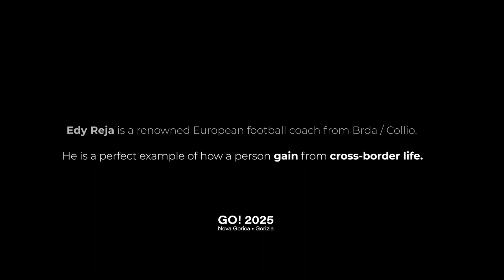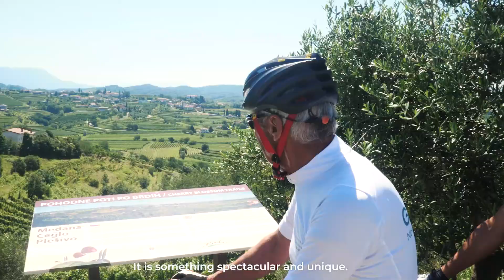Edy Reja & GO! 2025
From Italian Collio to Slovenian Brda.

🚴‍♂️  Edoardo "Edy" Reja, we are honored you are a part of our story.